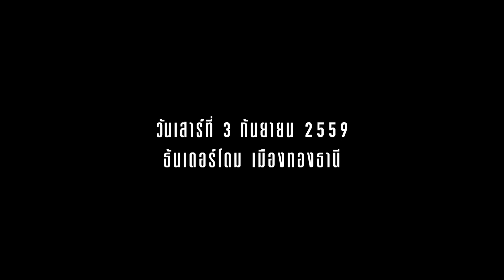คอนเสิร์ตใหญ่ PACK4 Turn Back Concert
Chang Music Connection presents Pack4 Turn Back Concert
คอนเสิร์ตครั้งสำคัญในรอบ 12 ปี ที่ขนแต่เพลงฮิตจากทุกอัลบั้มของ 4 ศิลปิน มาให้ทุกคนร้องและกระโดดตาม

เสาร์ที่ 3 กันยายน 2559 ธันเดอร์โดม เมืองทองธานี
บัตรราคา 1,600 บาท(นั่ง) , และ1,000 บาท(ยืน)

จำหน่ายบัตรแล้ววันนี้ ที่ Thaiticketmajor ทุกสาขา และ : Call Center 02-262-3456

มาร่วมสร้างภาพความทรงจำครั้งใหม่ไปพร้อมกับพวกเขา